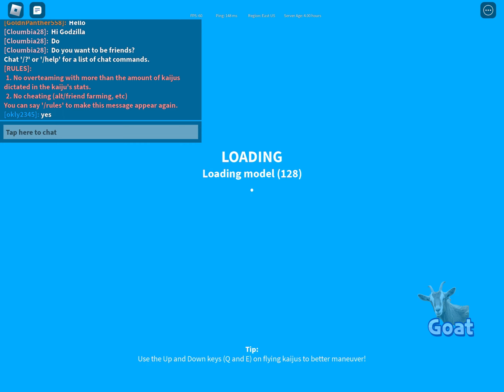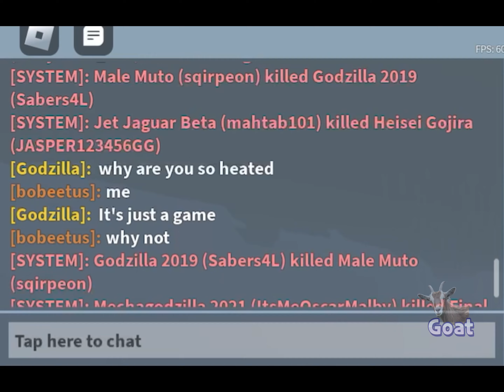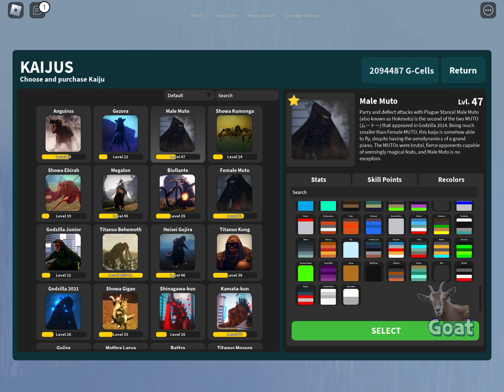Grinding for muto prime in kaiju universe |part 2